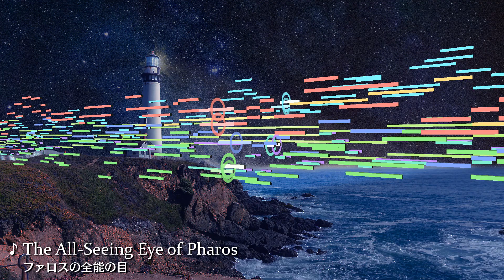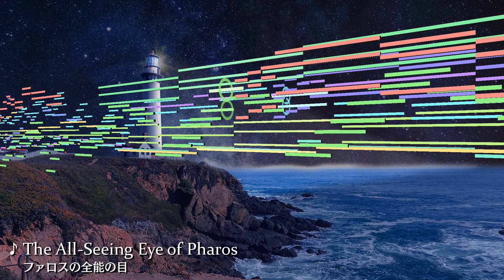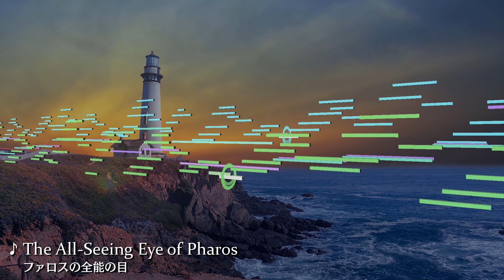[Touhou-Style Original] The All-Seeing Eye of Pharos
Oh boy, something new!

I've had that one in the works for a while now, since last year I would say. It's been on hold for a while because of IRL stuff and UotAR, but now, it's complete! This song was inspired by one of the seven wonders of the world: the Lighthouse of Alexandria, Pharos.
Lost in the sea at night, you see a light guiding you from afar... What land of wonders shall you discover?

This original track was supposed to be for a fun private CD project, but I had the greenlight to upload the final result, which I'm very happy about since I'm very proud about it~

(Also that video took way too long to make and render lol, hopefully you like the nifty visuals too)

- Akakyu

Japanese title: ファロスの全能の目

Instruments used:
The Grand 3 - Bösendorfer 290 Close
HALion 6 - Dark Grand
HALion 6 - Grand Accordion
HALion 6 - Small Stings Ensemble
Retrologue 2 - Almighty Strings
Retrologue 2 - D-dorf
SD90 - Full Stops
RealGuitar 5 Classic - Steel Stereo
RealGuitar 5 Classic - 12-strings
RealGuitar 5 Steel String - 12(14)-string B
Trilian - Crab Claw Modular
Trilian - Studio Bass All
Groove Agent 4 - Midnight Noise